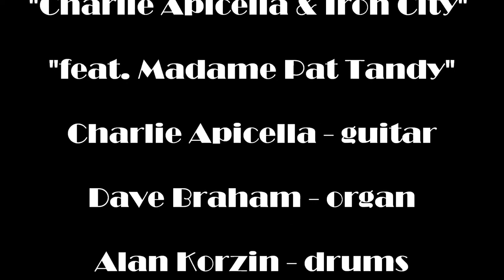Charlie Apicella & Iron City feat. Madame Pat Tandy, "One eyed man" 7-6-17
Charlie Apicella & Iron City feat. Madame Pat Tandy, Charlie Apicella- guitar, Dave Braham - organ, Alan Korzin - drums, Madame Pat Tandy - vocals,  "One eyed man" 7-6-17